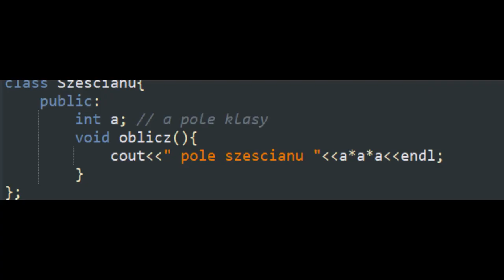Szybka kompilacja o łindołs serwer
Piękna kompilacja zmagań z konfiguracją systemu windows serwer wraz ze znakomitymi darmowymi efektami 3d

Tadzgi IGNOROFACI!